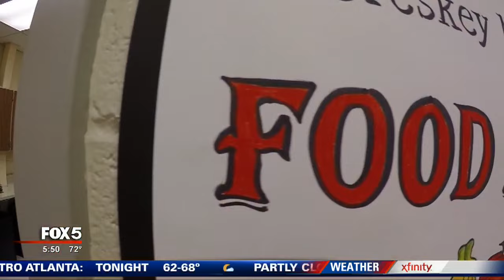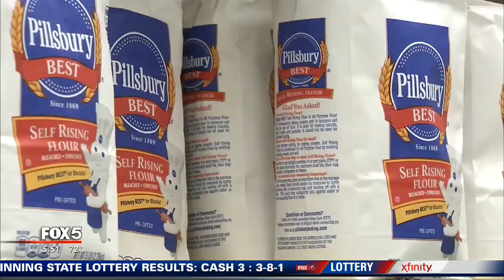McCleskey Middle's food pantry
Schools throughout Atlanta do their best to keep children nourished by offering free or reduced price lunch programs. Some children fall short of these needs when they get home and one middle school in Cobb County is trying to do something about it.

McCleskey Middle School started a food pantry. Their goal is to provide food for students in need at their school and at others in the community.

"We have seen an increase in the number of families who not only need financial assistance, but who need food items," said McCleskey Middle School social worker Kim Evans.

McCleskey students stock the shelves of the pantry and even organize drives for other items like clothes and toiletries.

The response has been generous. So much that they've partnered with MUST Ministries, an outreach organization bringing food to families all over north Georgia.

President and CEO Ike Reighard says this is the twenty-fourth school to partner with MUST Ministries. He says MUST has centrally located pantries that can only be open at certain hours. Food pantries like the one at McCleskey get food into neighborhoods. Families don't have to drive as far to get what they need and they can go during hours they are not working.

"Being able to take a pantry actually into the neighborhood, into the school where after hours parents can come in, and then there's not the stigma attached to it. It's been a fantastic program," said Reighard.

Students say it makes them happy to help and they hope to expand even more in the future.